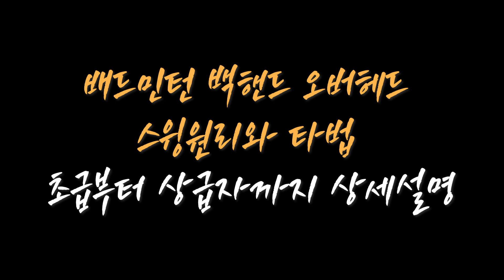#23 배드민턴 백핸드 오버헤드 스윙원리와 타법 초급부터 상급자까지 상세설명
22강에 이어서, 배드민턴 백핸드 오버헤드 스윙원리와 타법을 초급부터 상급자까지 상세하게 알아봅시다!

*기존 영상에 비해서 소리가 작습니다. 소리를 키운 후 시청 부탁드립니다. 감사합니다.